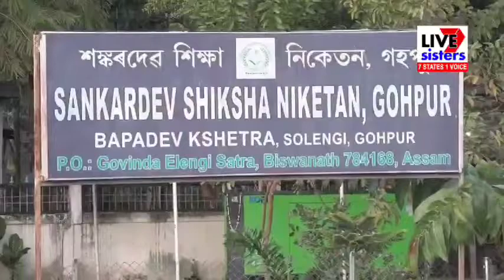some time take marshal art class in Assam